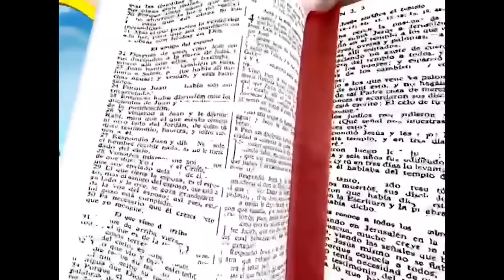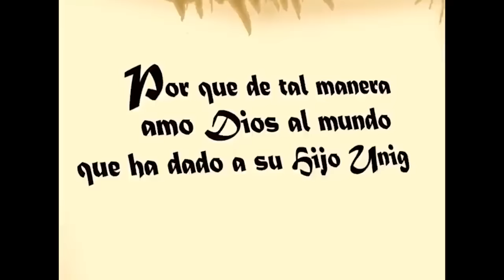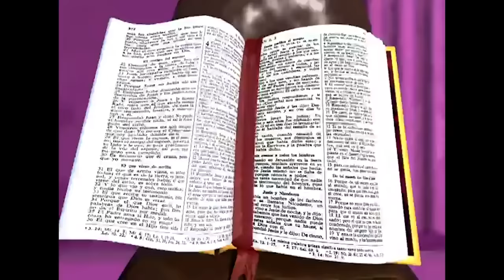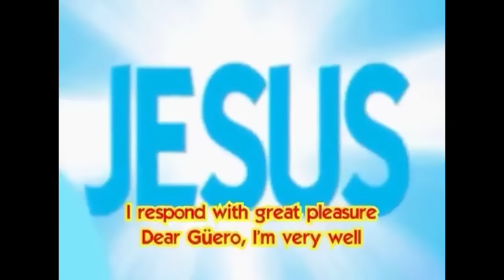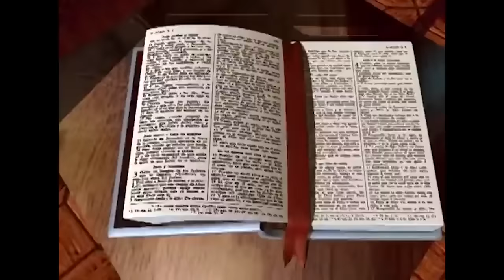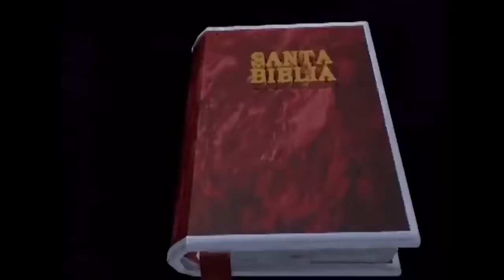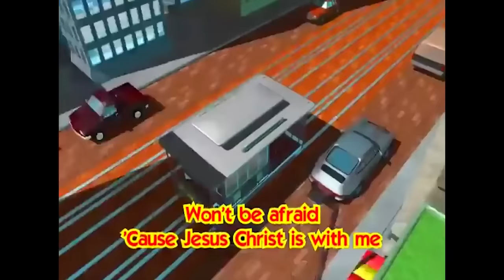Música ALEGRE y DIVERTIDA para Alegrar Tu Día 😁Manuel Bonilla Kids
Musica Cristiana Para Niños✨ Manuel Bonilla Kids🎶